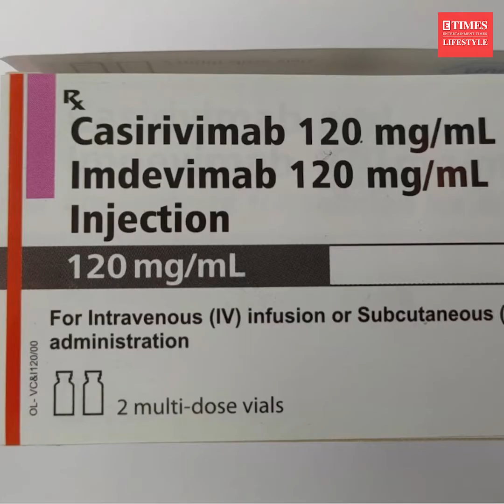All about antibody cocktail drug to fight COVID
The antibody cocktail drug has been reserved for emergency use for patients who have mild to moderate COVID infection and have chances of developing severe infection. The drug was also given to US President Donald Trump as a part of COVID-19 treatment. To know more about the drug, its possible side effects, cost in India and more, ETimeslIfestyle spoke to Bruno Jolain, Chief Medical Officer, Roche Pharma India, here is all what he had to say.